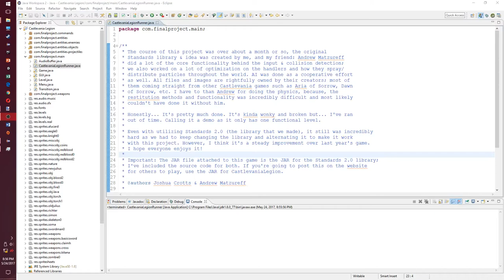AP Computer Science Principles Final Project - Castlevania: Legion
This is the final project (not to be confused with the Performance Task associated with the CollegeBoard) for my AP Computer Science Principles class: Castlevania Legion. I wrote this in conjunction with a friend: Andrew M.; it was constructed using a library we made (completely from scratch), and was programmed in Java.

The songs associated in this video are:

Requiem for a Dream - Clint Mansell
Castlevania - Order of Ecclesia: Barlowe Battle